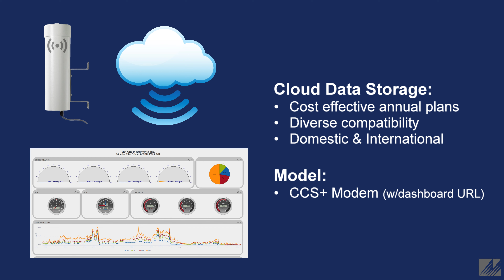Met One Instruments, Inc. Met Products Ad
Our marketing ad showcasing popular meteorological products.